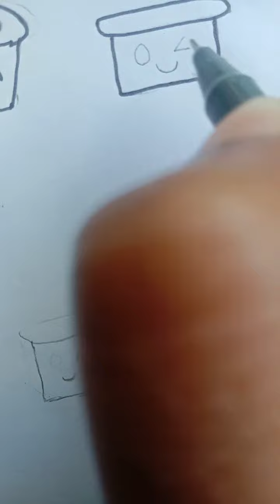Hand made cute Stricker 🥰 | Eisha Art's